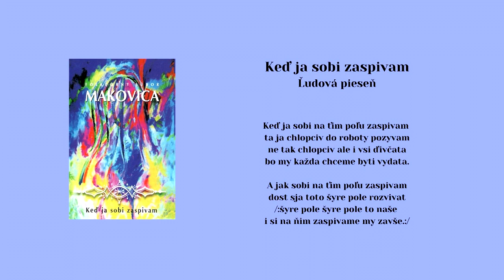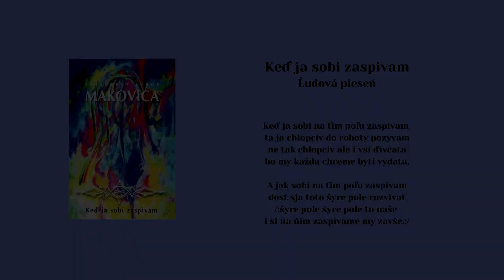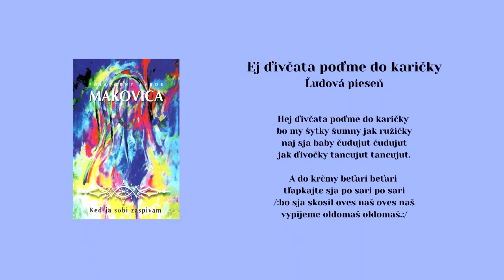MAKOVICA, Ked ja sobi, Dal mi juhas, Ej ďivčata podme, ľudové, Videorohaľ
Kúpiť album MAKOVICA - Ked ja sobi zaspivam na USB ako piesne mp3

00:00 Ked ja sobi - Кед я собі на тім польу заспівам
01:00 Dal mi juhas - Дал мі югас сира жебим го любіла
02:08 Ej ďivčata podme - Гей дівчата подме до карічки

Словацька народна пісня: Кед я собі на тім польу заспівам,

Словацька народна пісня:Дал мі югас сира жебим го любіла,

Folklórny súbor MAKOVICA zo Svidníka patrí medzi najstaršie národnostné súbory Slovenska. Od svojho vzniku v máji 1956 až doteraz je reprezentantom kultúrnych tradícií Rusínov a Ukrajincov. V roku 2003 vydal v hudobnom vydavateľstve VIDEOROHAĽ album pod názvom Keď ja sobi zaspivam, z ktorého vám ponúkame jednotlivé piesne.